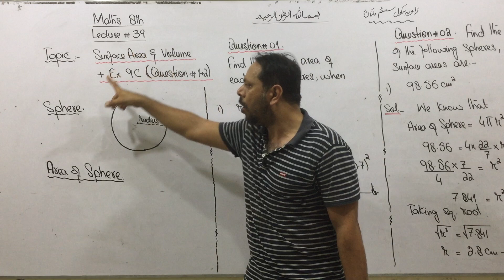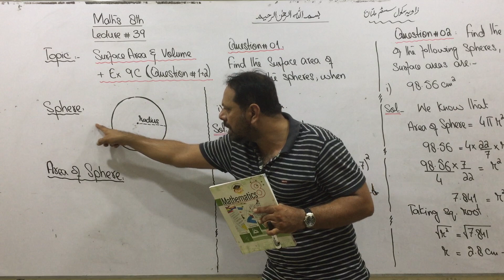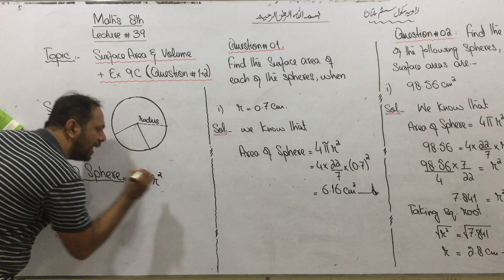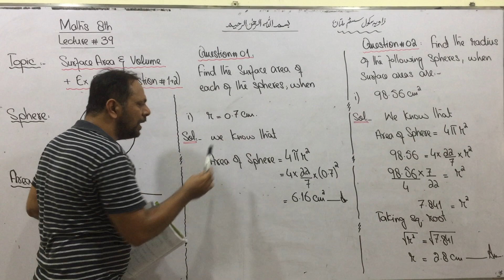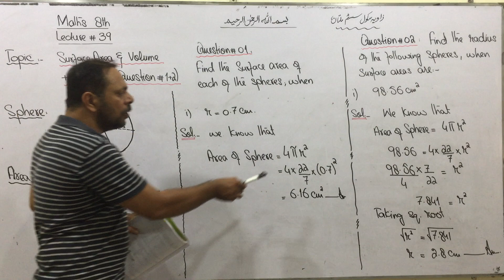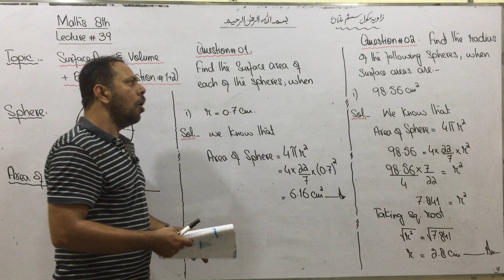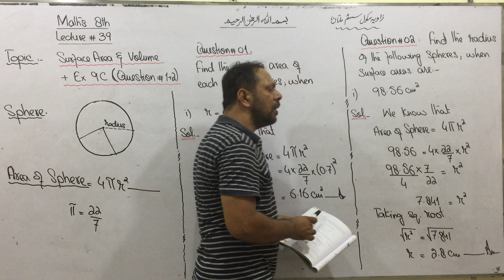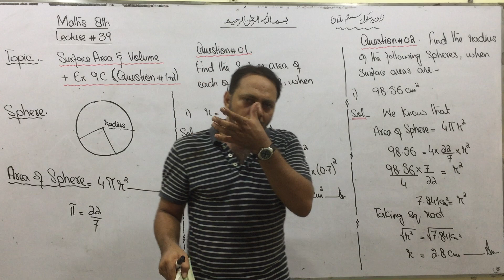8th Class Mathematics Lecture 39 Urdu/Hindi